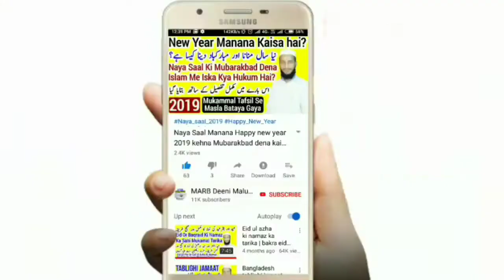Rizq mein izafa kaise hoga Rizq kin Logon ki wajha se milta hai zindagi badalne wala new bayan 2019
Rizq me izafa kaise hoga rozi me barkat ke liye kya karen zareef yani budhe aur bachon se kya faidah hota hai zindagi badalne wala new bayan 2019 ka hai bilkul new taqreer hai ke rizq mein barkat kaise hoga rizq ke khair wo barkat izafa kis tarah hoga kya tarika hai is video me bataya gaya hai,,,